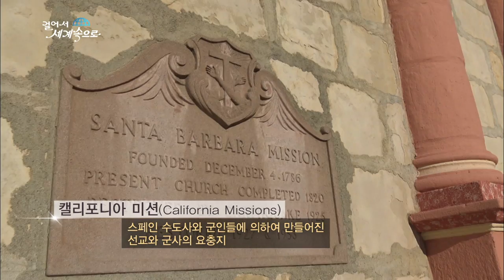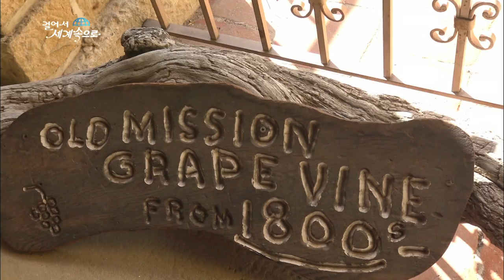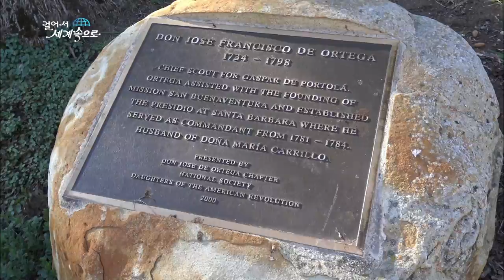【K】USA Travel-Santa Barbara[미국 여행-샌타바버라]미션 샌타바버라/Missions/Chapel/Cemetery/Garden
[한국어 정보]
센트럴 코스트 중 가장 아름답고 미국 인들이 살고 싶어하는 도시 샌타 바바라다. 지구의 기후 중 축복 받은 2%를 보통 지중해 기후라고 한다. 연중 햇살과 온화한 기후, 사람들이 살기에 가장 적합한 기후, 바로 샌타 바바라의 날씨다. 굽이치는 파도와 내리쬐는 태양, 사철 선선한 바람이 불어오는 이곳에서 사람들은 여유와 평안을 누린다. 이 땅의 주인은 본래 아메리카 인디언들이었고 그 후엔 스페인, 멕시코 그리고 미국의 순서로 바뀌었다. 지금 보이는 이 예배당은 스페인 프란체스코 수도사와 군대가 선교와 군대 주둔이란 두 가지 목적을 가지고 세운 건물이다. 1786년 지어진 이래 두 차례의 지진과 화재를 당하고서도 오늘날 온전한 모습으로 복원되어 캘리포니아의 역사의 증인으로 남아있다. 미션건축에 사용된 붉은 지붕과 흰 벽돌 양식은 샌타 바바라 도시 전체의 건축양식이 되었고 출생신고와 사망신고가 이 곳에서 이루어 졌다. 예배당과 공동묘지, 정원등으로 구성되어 있는 이 미션의 공동묘지엔 미션 설립자들과 이곳을 거쳐간 수도사들 그리고 초창기 4000여명이 넘는 추매시 인디언이 묻혀 있는 곳이다. 놀랍게도 설립자중 한 사람의 후손을 이곳에서 만난 것이다. 예배당 안으로 들어가니 장엄한 오르간 음악이 울려 퍼진다. 유럽의 천년 역사를 자랑하는 성당과는 달리 230년 이란 짧은 역사에도 불구하고 성스런 기운이 느껴진다. 그래서 많은 이들이 미션의 여왕이라 불리는 이곳을 찾는 모양이다. 캘리포니아 가뭄의 여파로 꽃과 식물의 재배를 부분적으로 억제하고 있지만 이 곳 미션은 어른부터 아이들에 이르기까지 그 방문객이 줄을 잇는다.

The most beautiful Central Coast of the United States that want to live the city of Santa Barbara. 2% of the earth's climate blessed usually called Mediterranean climate. The most suitable climate to live in year-round sunshine and a mild climate, the people, the right of the Santa Barbara weather. In the rolling waves and the sun comes beating down, the railways cool breeze blowing people here enjoy free and at peace. The owner of this land was the Native American Indians and then they changed the order of Spain, Mexico and the United States. Now the chapel is built overlooking the Spanish Franciscan monks and the army building has two purposes Iranian missions and military presence. Even being the earthquake and fire of two built since 1786 has been restored to look perfect today remains a witness to the history of California. The red roof and white brick building was the form used in the mission architecture of the entire city of Santa Barbara, birth and death reports have been made in this place. The chapel and cemetery, the cemetery of the mission, which consists Yard yen monks passed through here with a mission-founder and early 4000 where people were buried in the weight hourly over the Indians. Surprisingly, I met a descendant of one of the founders here. ...
[Information]
■클립명: 아메리카17-미국28-02 미션 샌타바버라/Missions/Chapel/Cemetery/Garden
■여행, 촬영, 편집, 원고: 임혜선 PD (travel, filming, editing, writing: KBS TV Producer)